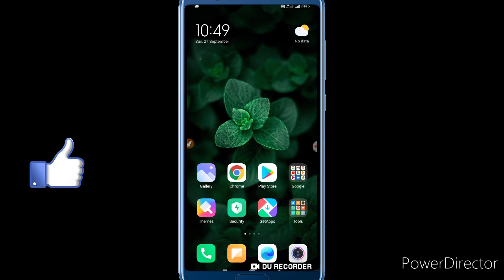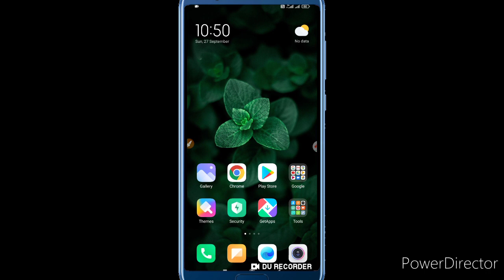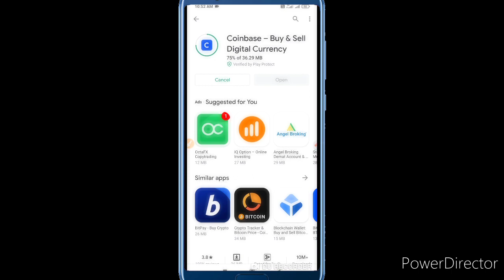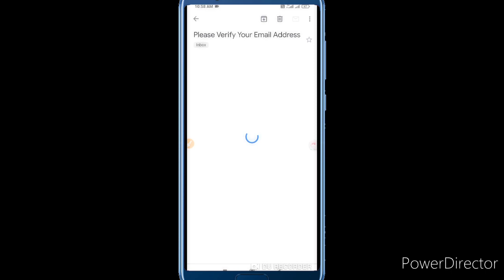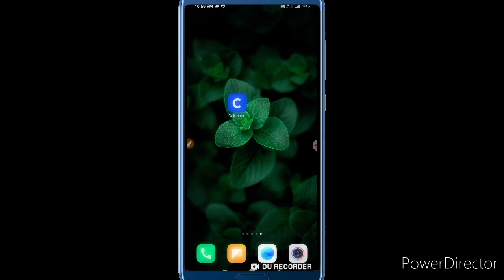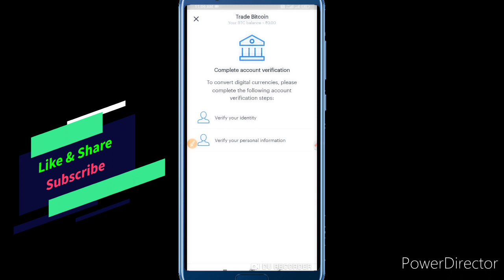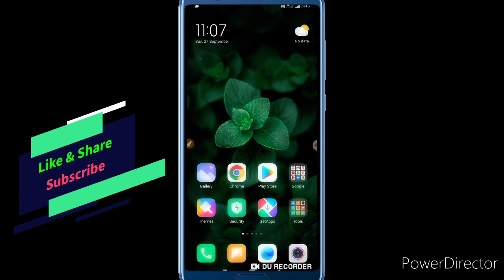(ಕನ್ನಡ) How To Create Coinbase Account|What Is Coinbase Account|How to Transfer Bitcoin To Bank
Friends E namm video nimage estavagidre like maadi share maadi mattu yaavude questions edre comment maadi nanu reply maadi nimm questions ge answer maadalu prayatnisuttene.

Your Quries :

How to create Coinbase Account in kannada

How to receive xrp payment in kannada

how to transfer bitcoin to bank account in kannada

Freehit app|kannada

Cashbackoffers paytm,

Cashbackoffers kannada,

Recharge cashbackoffers,

 COMMENT PLZ